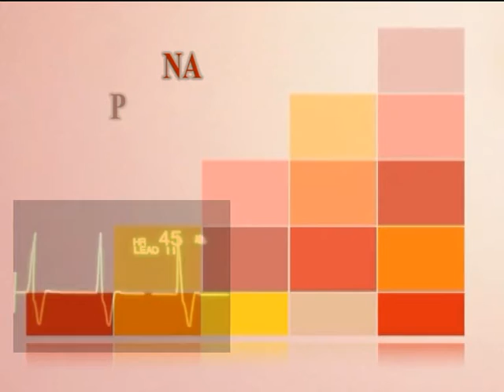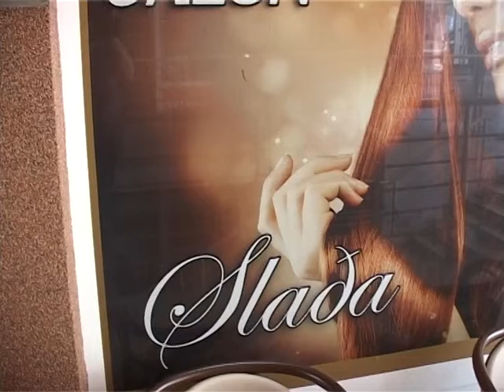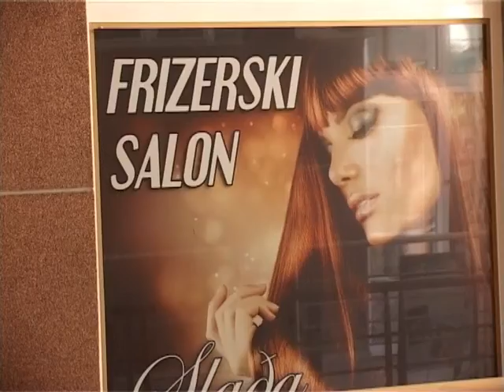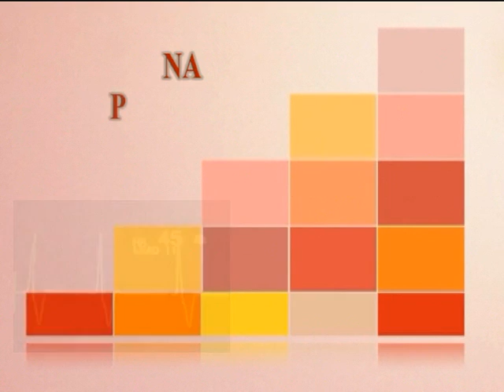Na putu zdravlja: Bol u grlu i rak grla